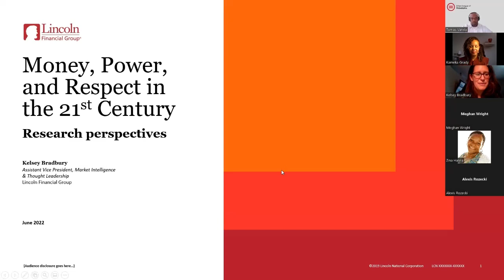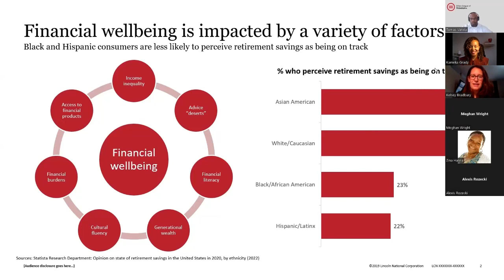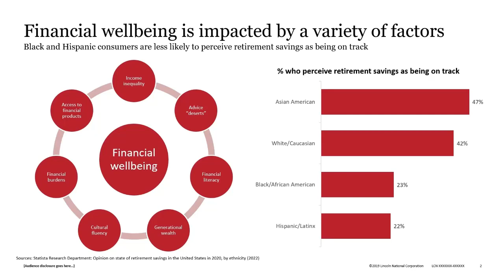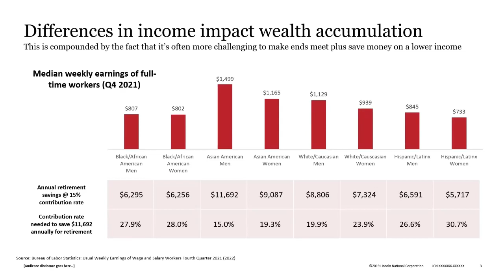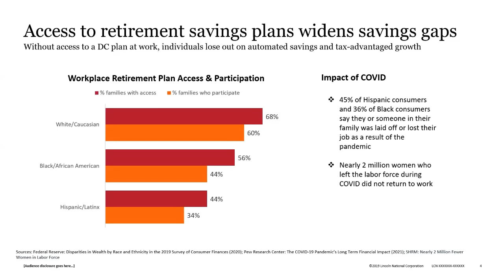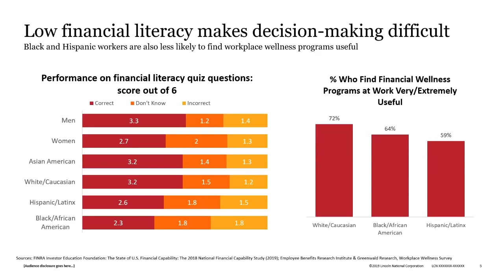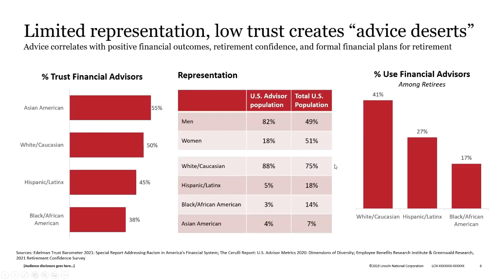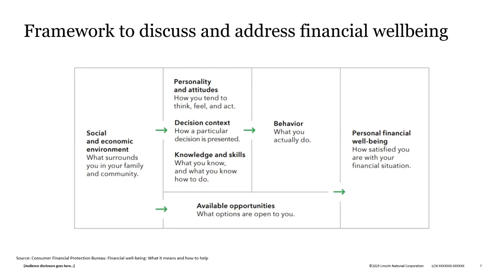Juneteenth 2022 - Money, Power, Respect in the 21st Century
The Urban League and Lincoln Financial Group hosted a Juneteenth discussion on how financial health, voter participation, and community engagement are critical for families and communities to succeed. We hope to demystify some of the stigmas associated with financial literacy and democracy and empower families with information that helps them understand that greater wealth and increase voter participation is important for their family.

Panelists:
Kelsey Bradbury, Assistant Vice President, Market Intelligence & Thought Leadership
Kameka Grady, AVP, Multicultural Marketplace & Community Strategy, Lincoln Financial Group
Dana Wilson, Founder & CEO, CHIP Professionals
Omar Sabir: City Commissioner, City of Philadelphia

Partners:
CHIP Professionals
NExT Philadelphia - Urban League of Philadelphia Young Professionals
Urban League Guild of Philadelphia